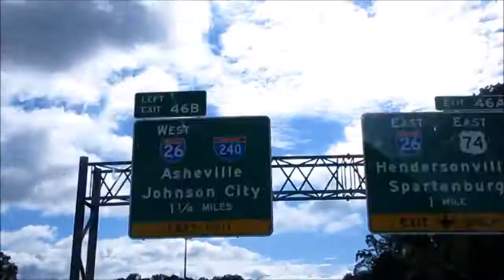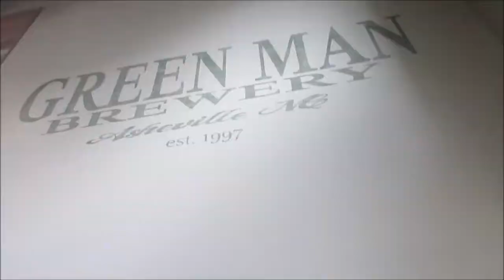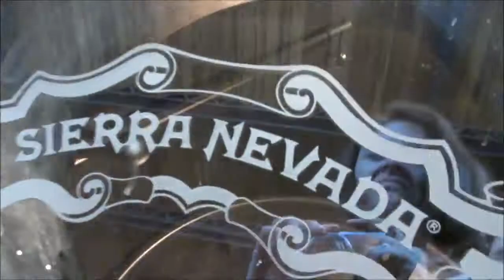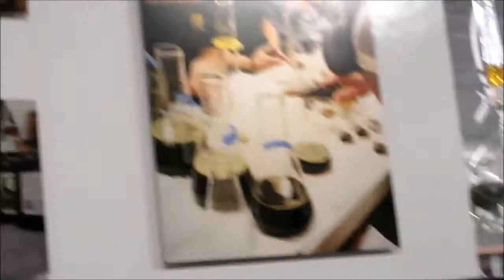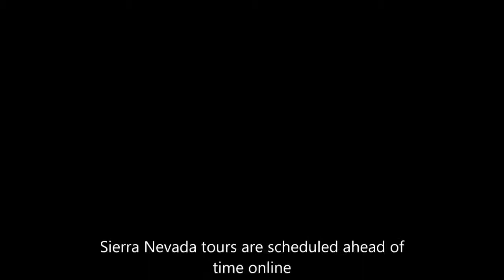Brewery Tour Fun Sierra Nevada & Green Man Brewery Family Vlog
Brewery Tour Fun -- We never leave the kiddos behind, but this day we did.  Not gonna lie...we missed them like crazy.